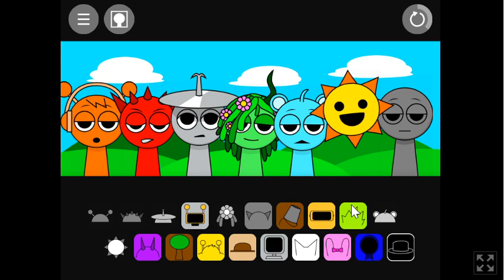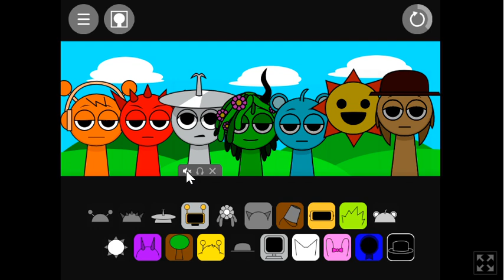Incredibox Sprunki emang keren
Bitbox with Incredibox Sprunki